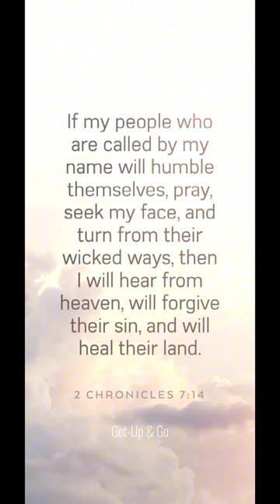Daily Reflections 40 | Get-Up & Go